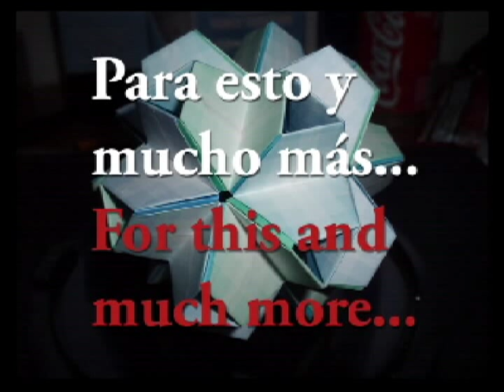Creando Modulos "Little Turtle" de Tomoko Fuse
Primer video-tutorial de como hacer modulos "Little Turtle" de Tomoko Fuse.